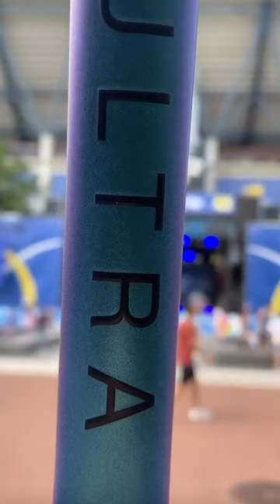Wilson Ultra v4 Premiere at US OPEN | First Look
New for 2022 The Ultra 100 v4 ushers in a new generation of Ultra with supreme style and invigorating performance. Thanks to a new construction and a new geometry, On the subject of looks, this racket has no rival: color-shifting blues dance to the different angles of sun rays deflecting off the racket surface for a dazzling display.